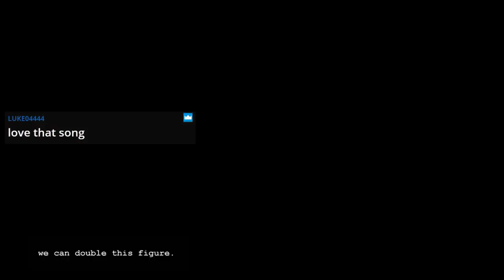BBPN AD Invitational Round Three Game 004 - "BBPN vs ReBBrL Round One Game 004"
BBPN AD Invitational Season Four Round Three Match Four.  Now time for the mismatches to show their ugly faces as the BBPN's Underworld crew face the might of the ReBBrL's Dwarves